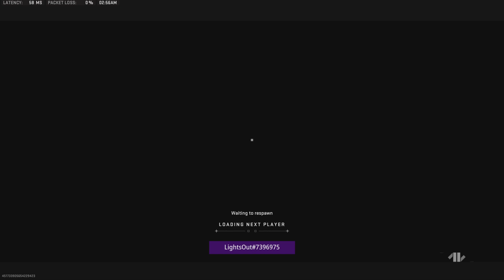MWII // 35 Kills. 2.0+ KD. 2 Min OBJ Time... In Ranked for the LOSS